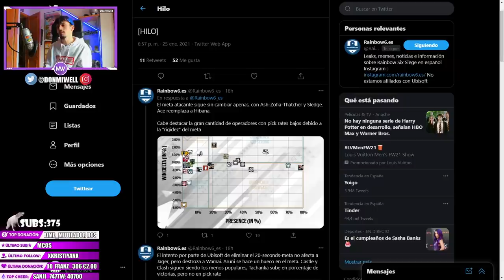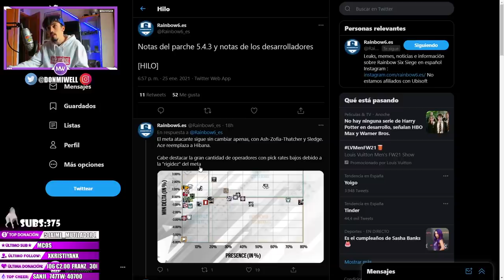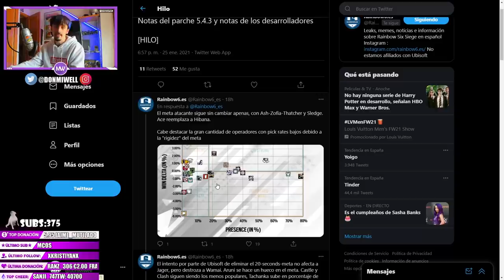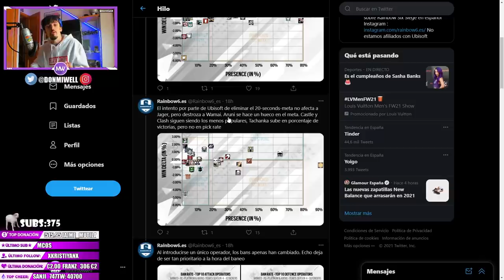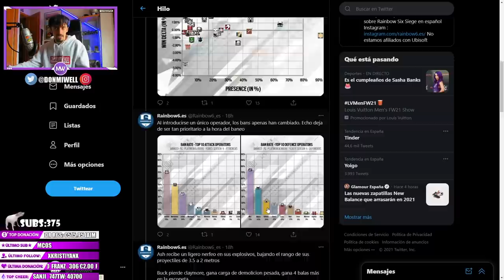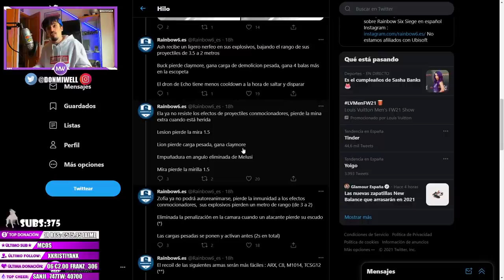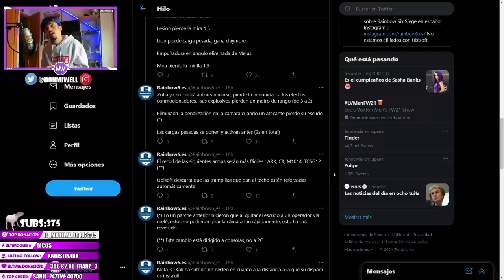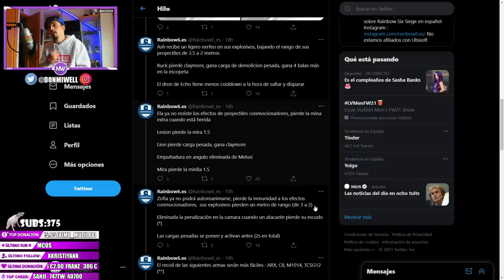NUEVOS CAMBIOS BUFFS Y NERFS